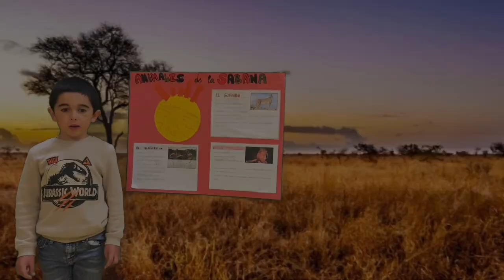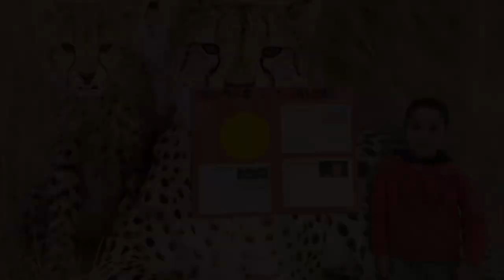ANIMALES DE LA SABANA